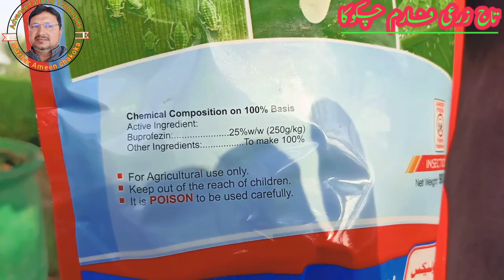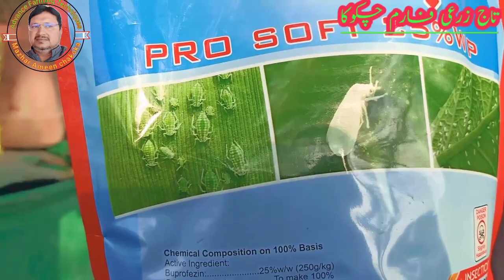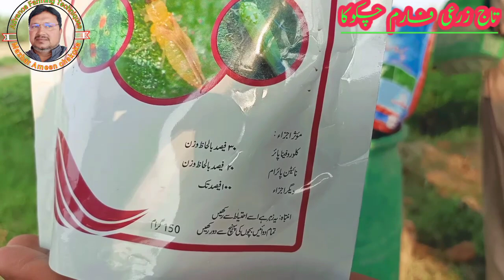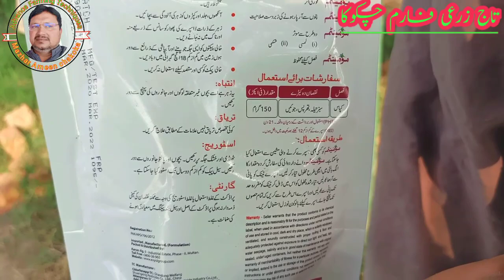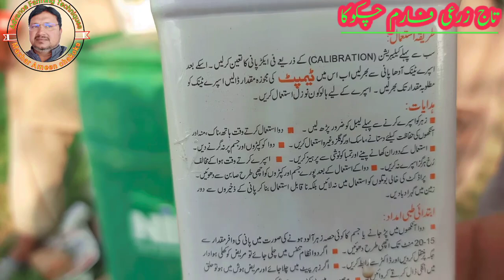Cotton ki bimariyon ko control karne ke liye ek aasan sa nuskh.....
کپاس کی تمام بیماریوں کو کنٹرول کرنے کیلئے اس ویڈیو کو دیکھیں